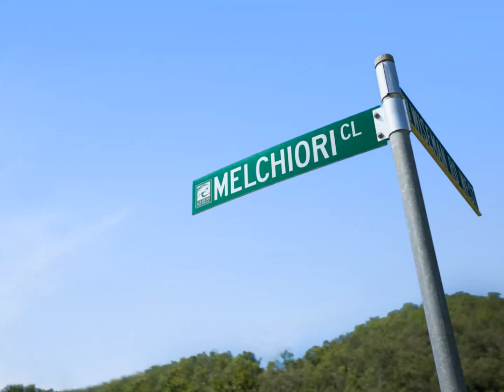FOR SALE BY NICOLE BRAGG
2-4 MELCHIORI CLOSE EDMONTON